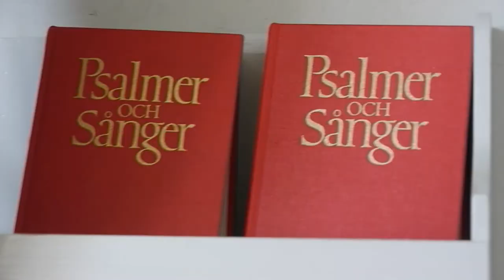ÅRA-VLOG #02 - The Spider Lake (ARABROT)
The SECOND ÅRA-VLOG from the 13-Episode Series from ARABROT!
In this Episode we get to see the Life inside the Church of ARABROT!

The ÅRA-VLOG Episodes will come out once a week on the ARABROT YouTube Channel until the Album "WHO DO YOU LOVE" comes out on September 7th!

Follow ARABROT on Social Media for more info!